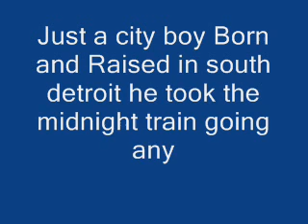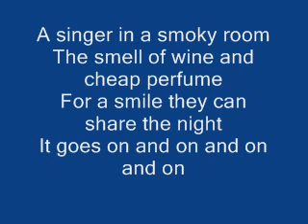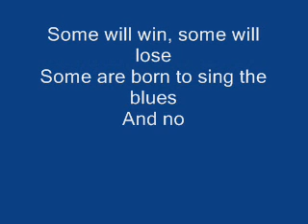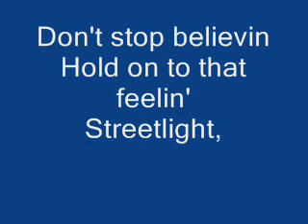Glee dont stop believing lyrics! (plus pics)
This is the lyrics to dont stop believing by journey glee version, I also added pics to this!